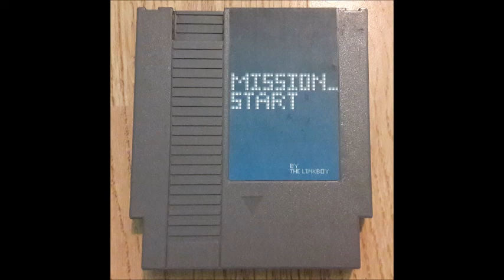Mission_Start Album - Track 19 - Bullet Storm